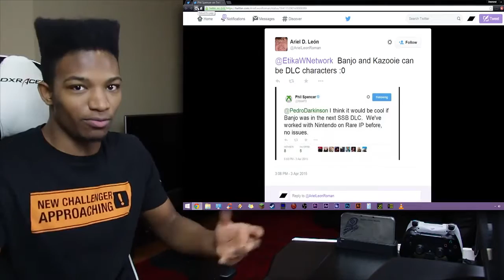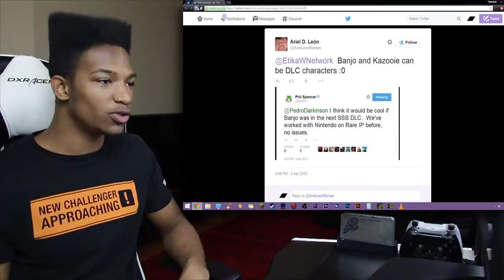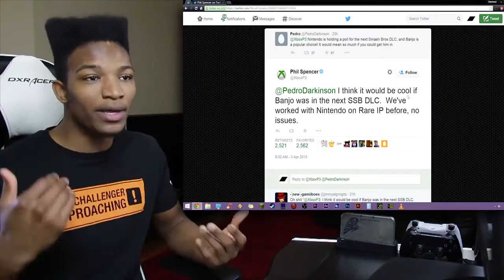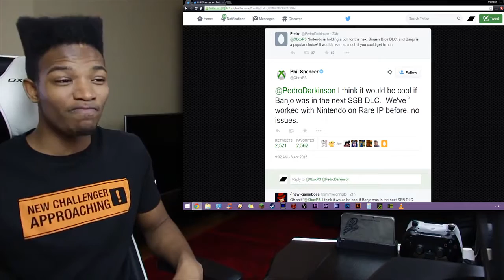Phil Spencer Says Banjo Would be a Great Fit for Smash Brothers and The People Agree!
Original Description: Iconic character from the N64 Era, so it's pretty much a no brainer!